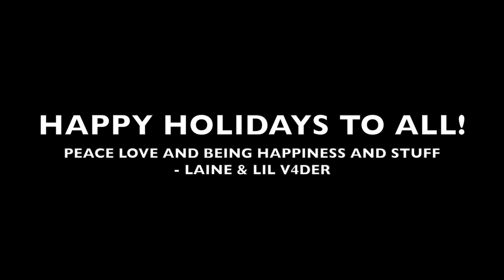Sunday With Ola #33 - Merry Christmas Rebel Scum (Metal Riff Challenge - SWOLA#33 feat. LIL V4DER)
Though we may have a lockdown here in the UK, that won't stop me and LIL V4DER from spreading some kind of cheer throughout the galaxy for the last SWOLA riff challenge of the year. These have been so fun to do and an awesome kick in the pants to actually make a channel!

Featuring GROGU on Jingle Bells, clearly.

Happy Life Day, Festivus, Naked Sword Day, or whatever else you happen to celebrate. Be merry, be safe, and most of all be SITHY.

Gear Used:
- Caparison Horus M3
- Ibanez Premium SR1605
- EVH 5153
- Mesa 2x12 (room sound / SM58)
- Two Notes Torpedo + Super Secret IRs
- Native Instruments Absynth Soft Synth
- Neural DSP Darkglass Ultra Bass Amp Sim
- Universal Audio Apollo + UAD Plugins
- Jingle Bell
- Christmas Cheer provided by BREWDOG Punk IPA